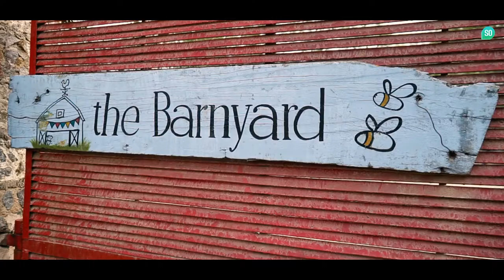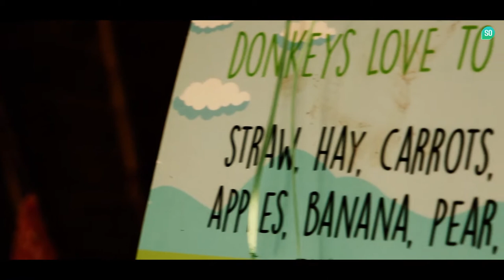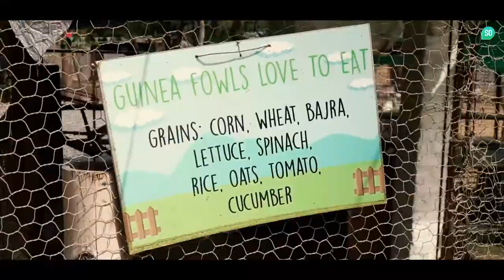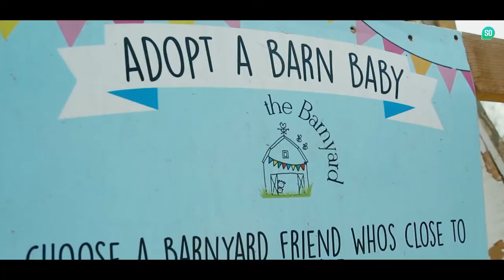Wholesome Experience At The Barnyard In Sainik Farms | So Delhi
The wholesome farm with its cute animals has a place in our heart already!

Note- This video was shot before the COVID-19 Pandemic.